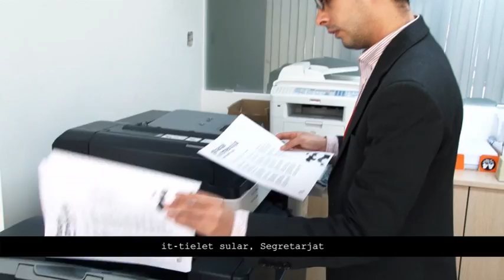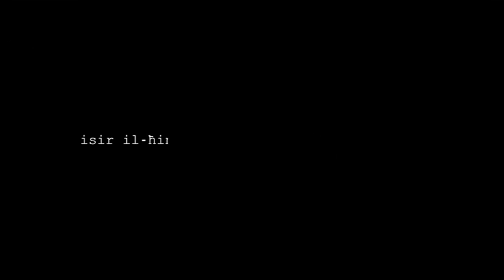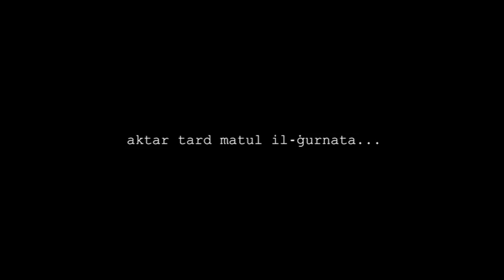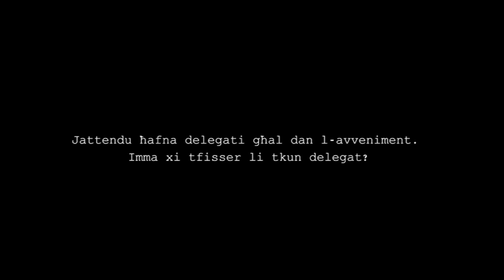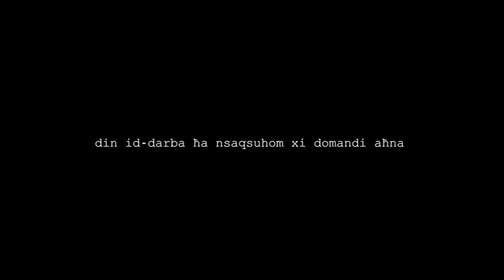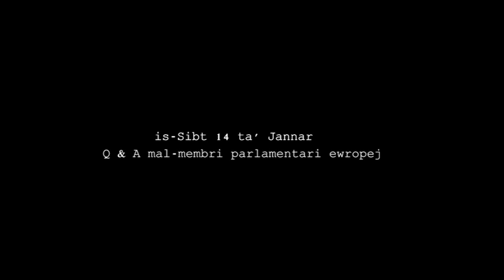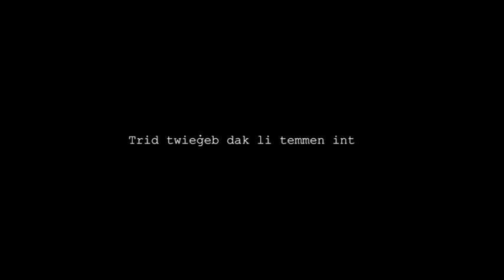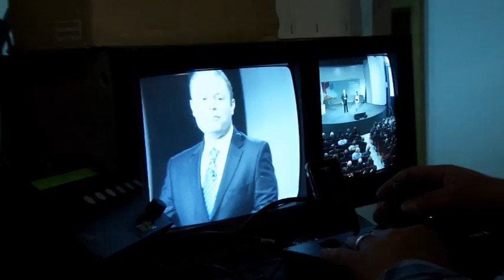Partit Laburista | Annual General Conference 2012 | Behind the scenes part1